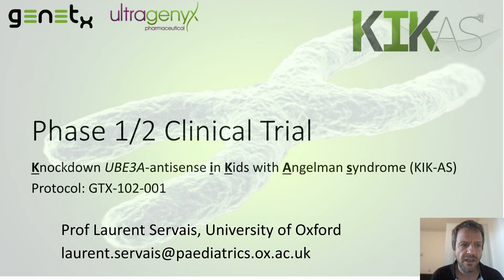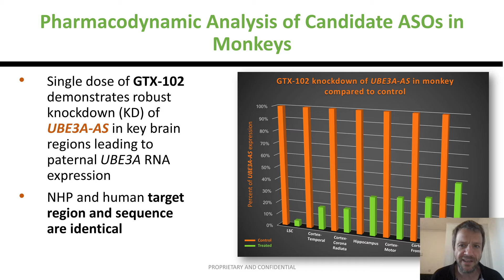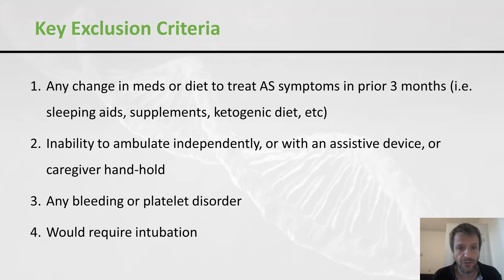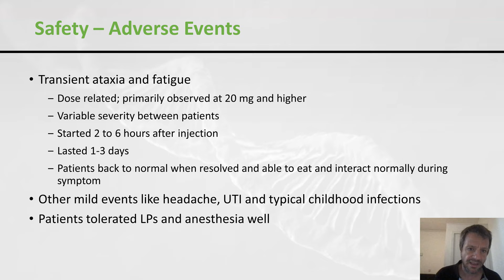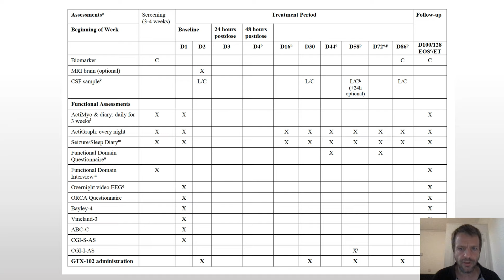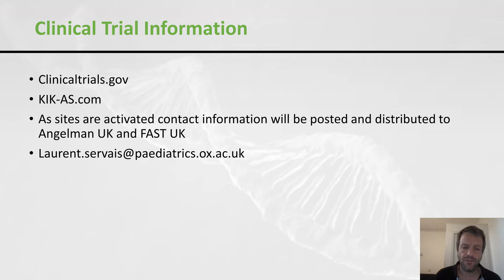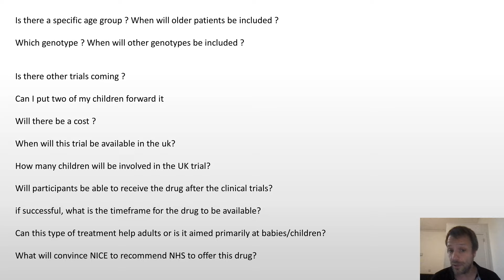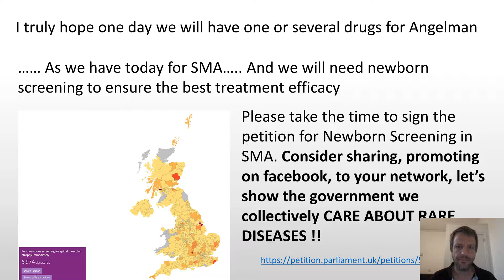Prof Servais on the GTX-102 Phase 1/2 clinical trial in the UK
In this part of the webinar, Prof Laurent Servais from Oxford University talks about clinical trials in general and the upcoming GTX-102 Phase 1/2 clinical trial in the UK. Tune in to understand many important aspects of a trial and what it means for Angelman Syndrome patients.